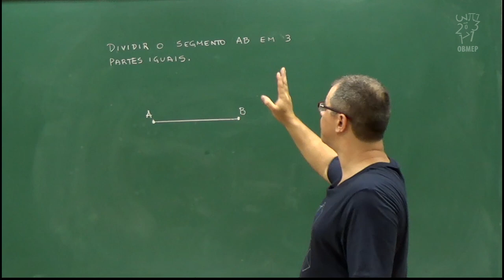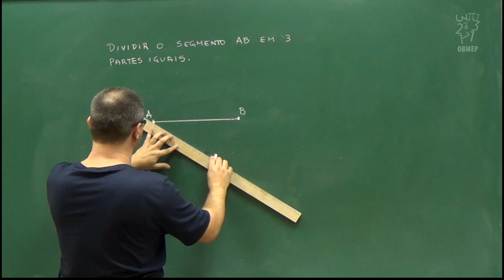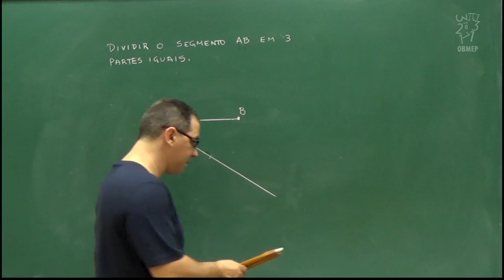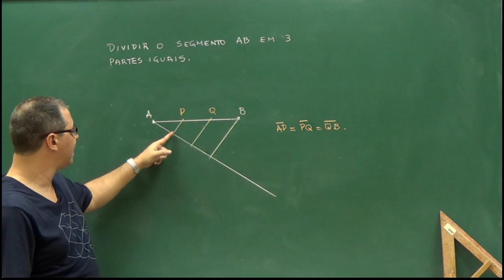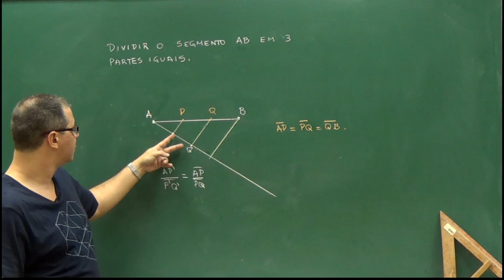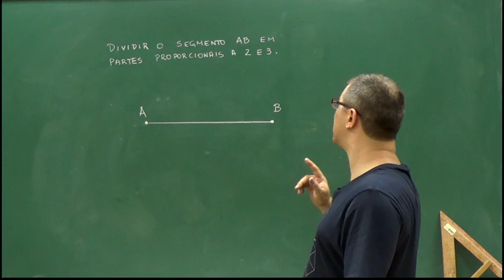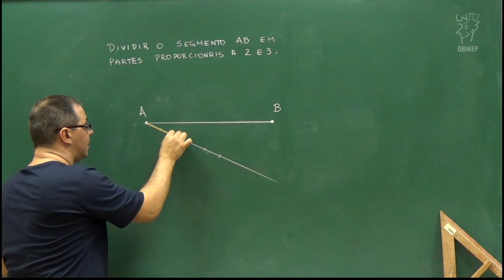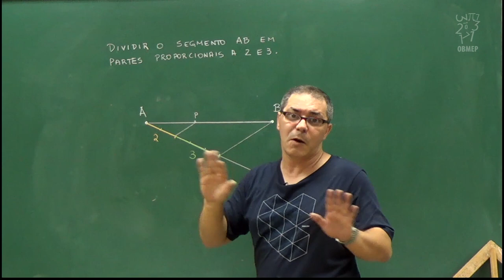Aula 6 - Divisão de um segmento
Nesta aula aprendemos a dividir um segmento em um certo número de partes iguais, ou, mais geralmente segundo uma proporção dada.